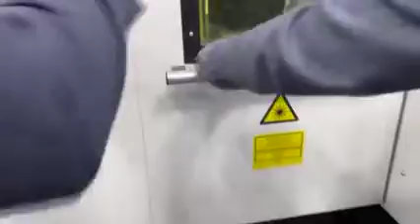30kW 20mmSS 1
Eagle Fiber laser cutting 20mm stainless steel